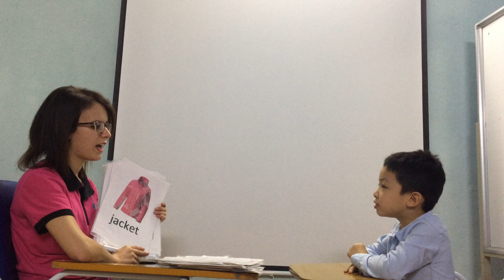Travis - Flyers 4 - Speaking Test A2 (01/11/2018)